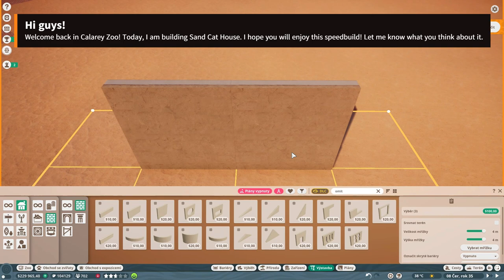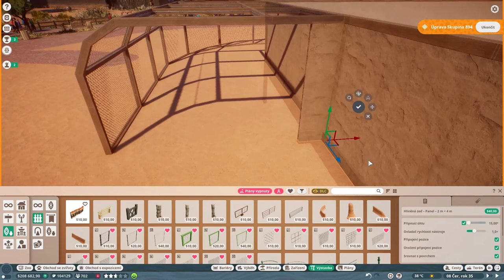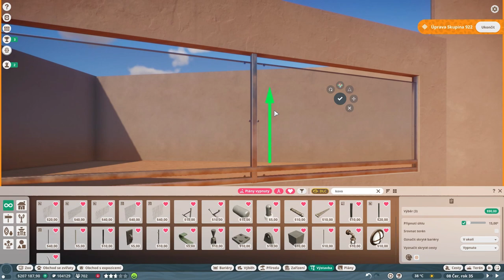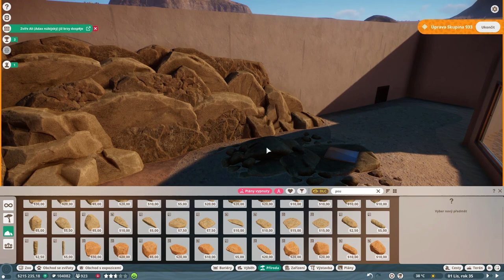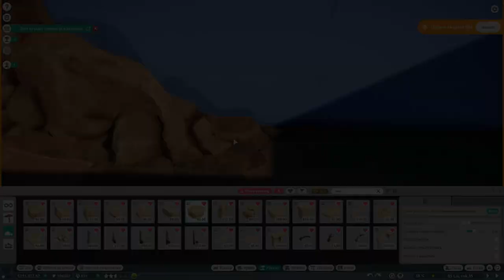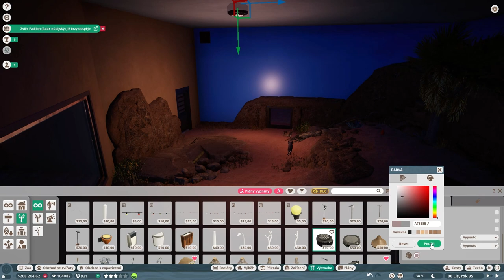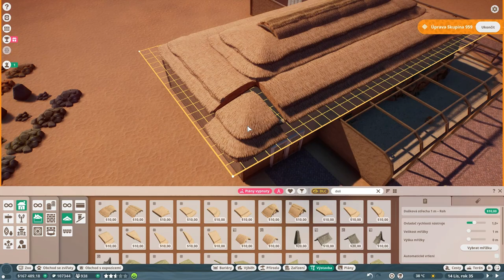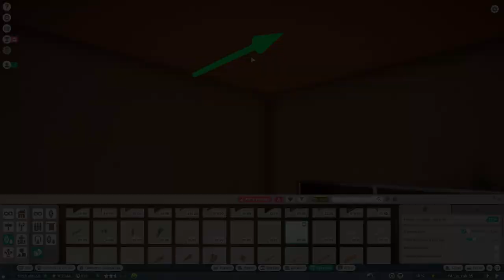🌴Calarey Zoo | PART 4 | Sand Cat House | Planet Zoo Speedbuild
Welcome to my latest Planet Zoo build! In this video, I'm showcasing the construction of a cozy and captivating Sand Cat house. These adorable feline creatures deserve a perfect home, and I've put a lot of love and effort into designing their habitat.

I didn't get the outro right, it's badly timed and it can't be edited anymore, so sorry about that. 😄

✂️ Mod for paths: Nexus Mods - PZPlus Paths by hexabit

Chapters:
00:00 Intro
00:10 House and outdoor area construction
08:07 indoor enclosure
14:22 Indoor guest viewing gallery
18:37 Roofing
20:43 Backstage area
22:45 Outdoor enclosure
25:48 Cinematic shots